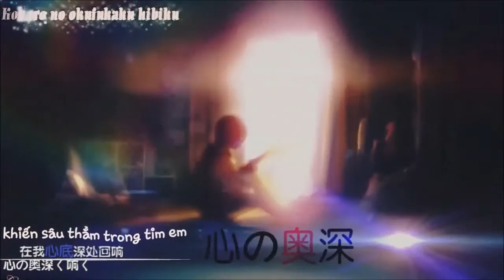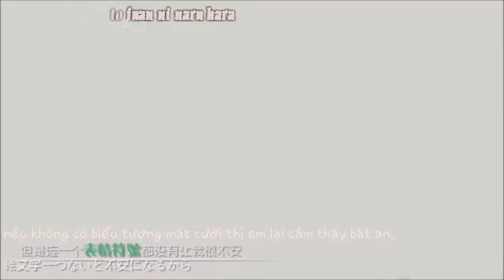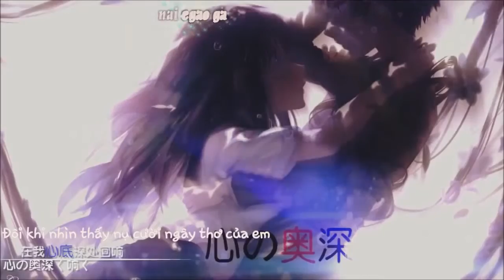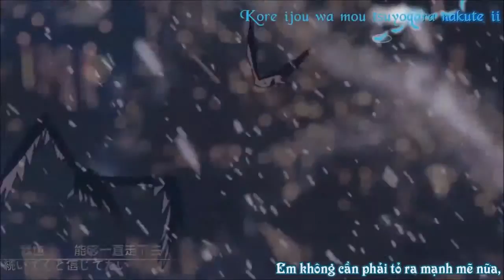AMV VietsubDare Yori mo KG ft Sugawara Sayuri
Title - AMV VietsubDare Yori mo   KG ft Sugawara Sayuri
Viet sub by -   xupcua